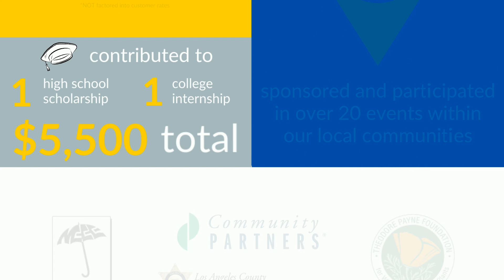2019 Commitment to Community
A look back on Liberty Utilities' commitment to our communities.